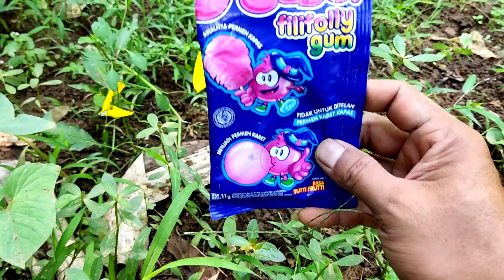MENEMUKAN BANYAK AYAM WARNA WARNI, BOLA BASKET, SNACK, PERMEN YUPI, BOLA KARAKTER, BOLA DURI.